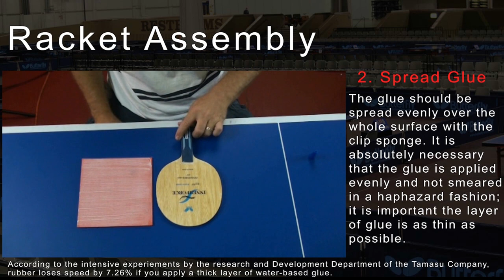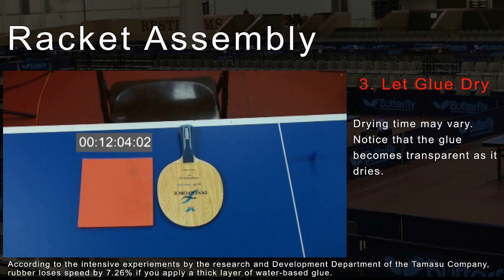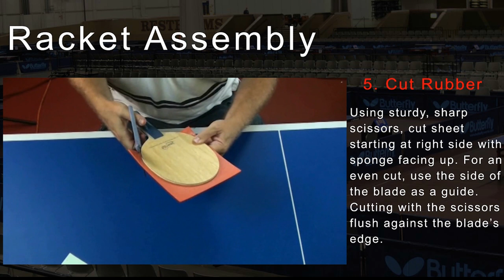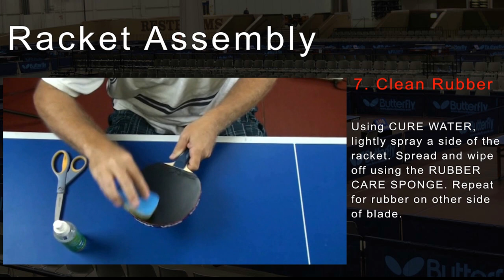Table Tennis Racket Assembly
Demonstration on how to assemble a table tennis racket.